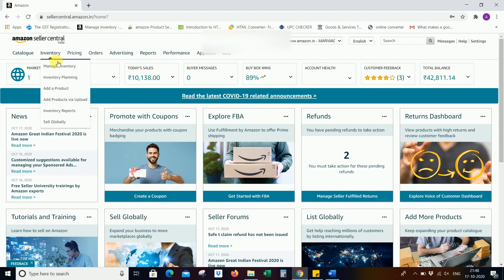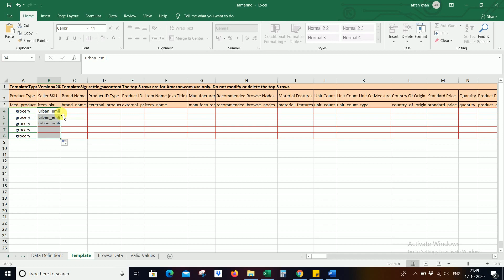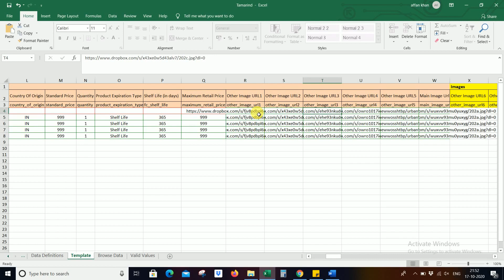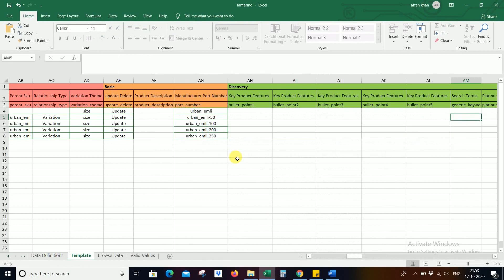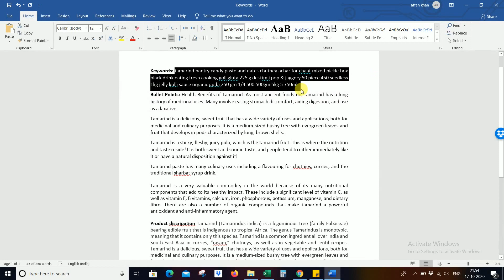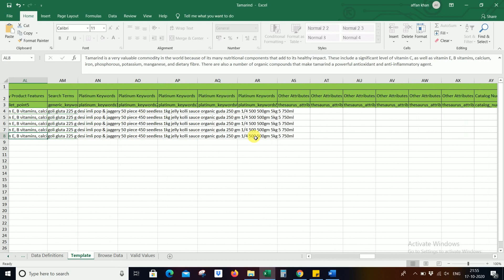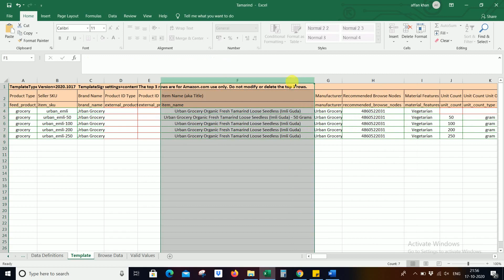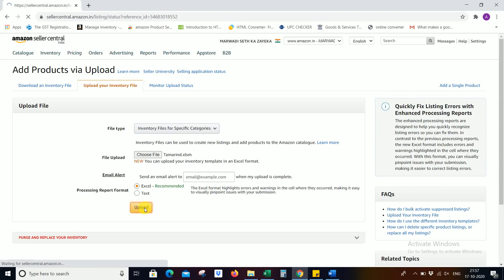How to list amazon grocery product in Bulk 2020. Amazon par grocery product kaise list krte hai?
Today we learn about How to create grocery Product listing in bulk through amazon Flat File with size variation , Step by Step guide from download Spreadsheet to Upload it on Amazon.

In this video you will see; how add variation on your product listing through Flat File.This is very much important to know each of every details you need to fill on the Flat File correctly before sell online on amazon. Proper listing can increase your sales and order volume.

Amazon seller account free registration